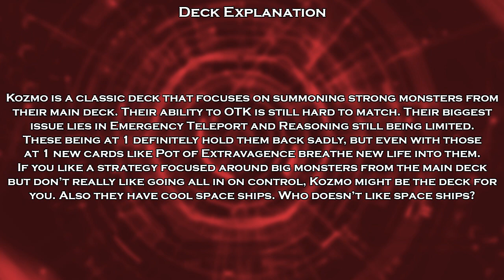[EdoPro] Kozmo Pure Beatdown Yu-Gi-Oh! Replay Video - May 2021 TCG Banlist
Timestamps:
Going 1st Replays: 00:00
Going 2nd Replay: 01:40
Decklist: 05:44
Alternatives: 05:56
Deck Ratings: 06:03
Deck Summarized: 06:13
Personal Tech Choices: 06:26

My content is heavily inspired by El Exordio del Duelista. Make sure to check their channel out here:

Outro - Yu-Gi-Oh! 5Ds - Hyperdrive